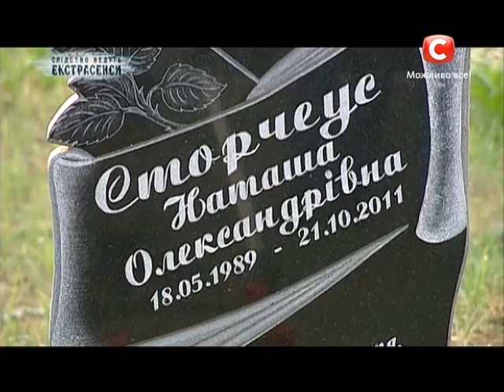Девушке угрожает смертельная опасность-Следствие ведут экстрасенсы-Выпуск 76-Часть 4-21.08.14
В программе «Слідство ведуть екстрасенси» ясновидящие Алена Курилова и Гала Полищук будут выяснять причины необъяснимых несчастий, которые происходят в жизни двадцатилетней Оксаны